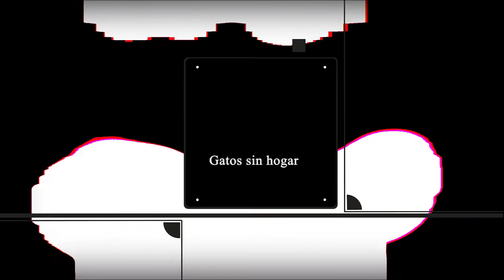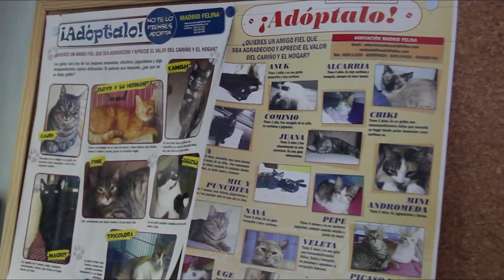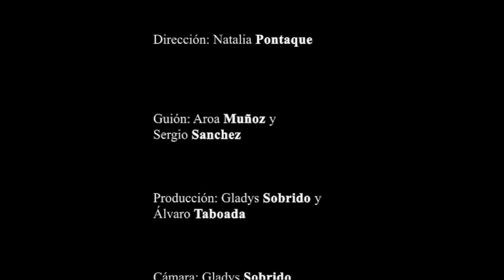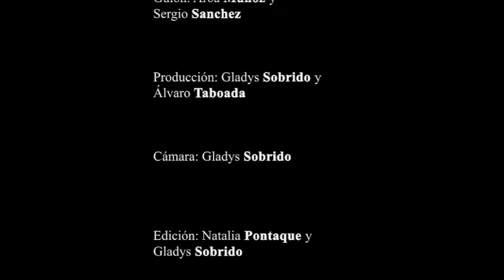Gatos Sin Hogar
Reportaje para televisión sobre la vida de los gatos abandonados en Madrid una vcez son recogidos por asociaciones protectoras de animales. Grabado en la clínica veterinaria Las Nieves.